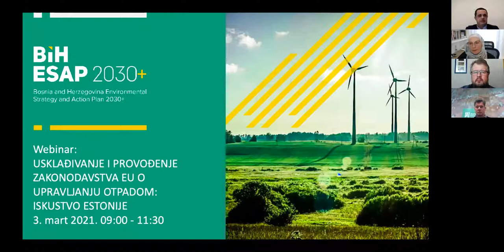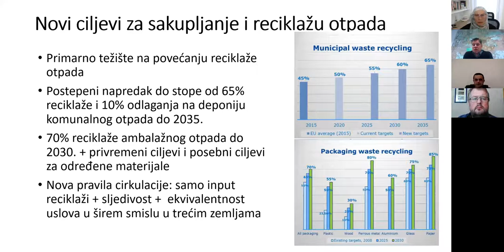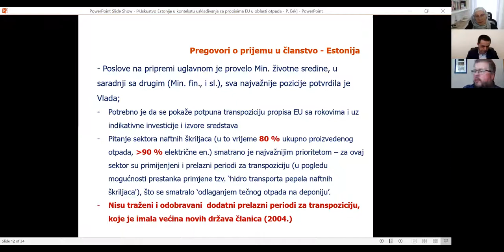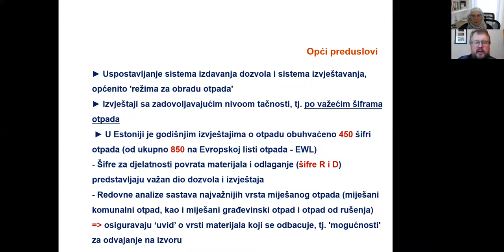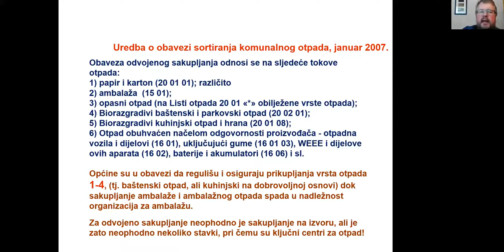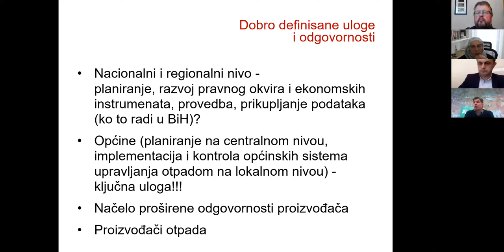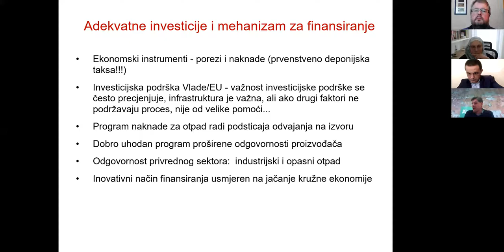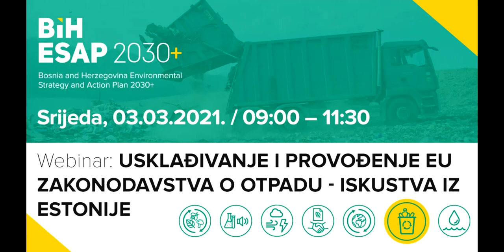BiH ESAP webinars: Usklađivanje i provođenje EU zakonodavstva o otpadu: Iskustva iz Estonije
Tokom webinara predstavljena su iskustva Estonije u procesima usklađivanja i provedbe zakonodavstva EU o otpadu, te odgovarajuće strategije s tim u vezi. Stručnjaci su izložili na koji način zemlja u tranziciji poput BiH može pokrenuti hijerarhiju u upravljanju otpadom uz osvrt na iskustva Estonije.